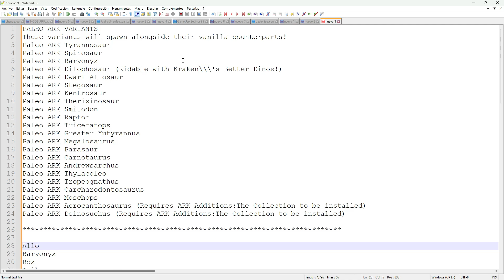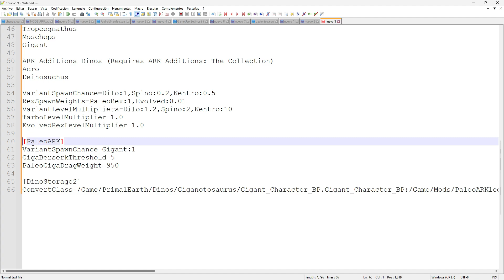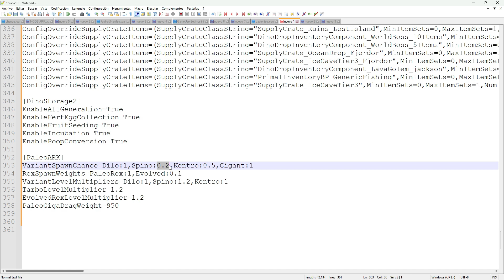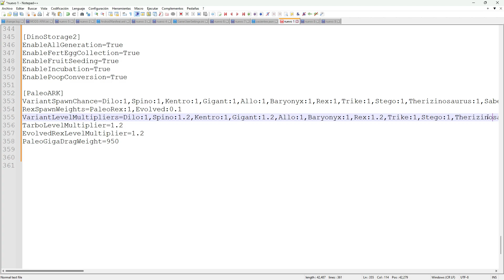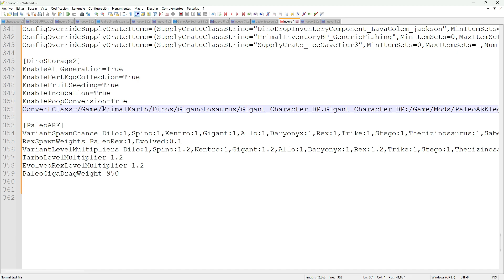CÖMO configurar el mod Paleo ARK: Legends Expansion | PARTE 2 | ARK Survival Evolved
En esta ocasión les traigo la configuración del mod Paleo ARK: Legends Expansion. Si deseas una guía de los MODS no dudes de dejar tu sugerencia en los comentarios.

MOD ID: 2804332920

NOTA: El código del video estará en el comentario fijado.

00:00 Introducción
00:20 Explicación
01:40 Configuración
05:41 Resultados
08:45 Palabras finales